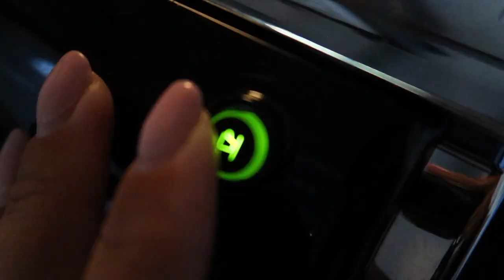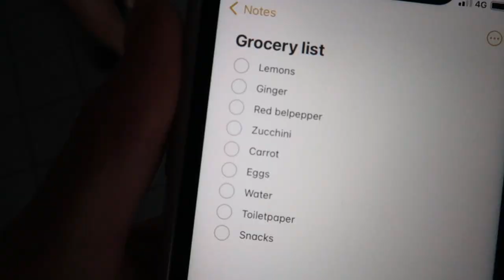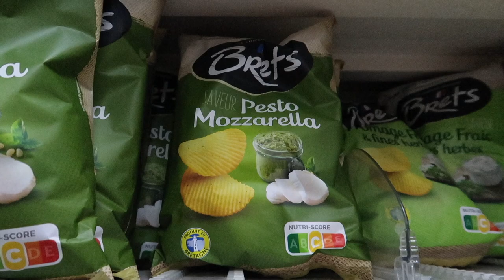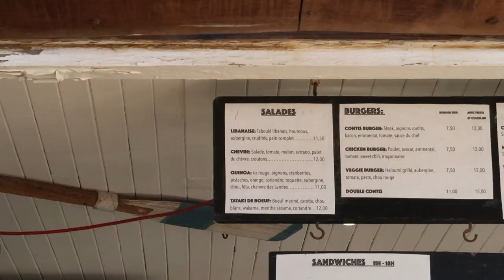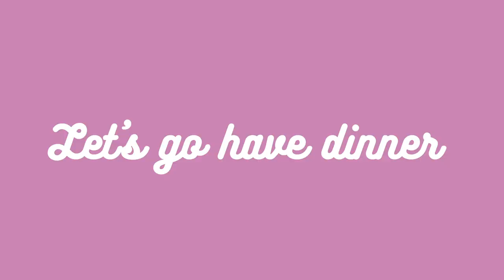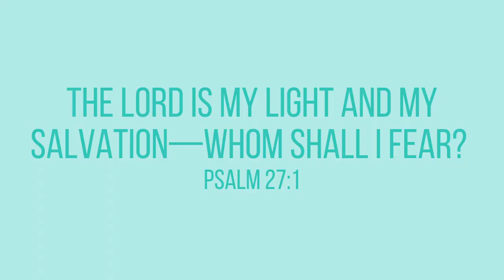Southern France chronicles EP12 | Groceries in France, eating crepes, watching stars @ the beach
Hi there! Welcome to this video.
On today's episode (EP12) I went to do groceries with Papa in a French grocery store, I give a grocery haul, we went to the beach, ate lunch at the beach bar, I tell you a funny story about sunscreen, we ate crepes and churros, and we went to the beach to watch the stars at night.
x Laura Marise